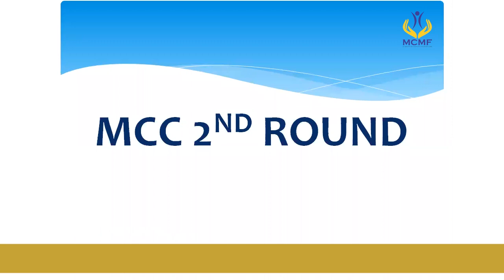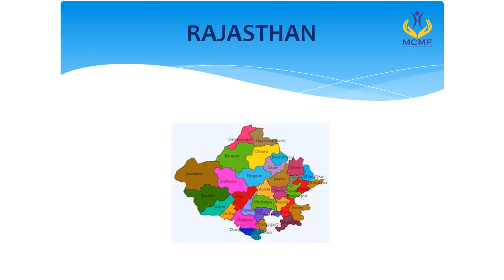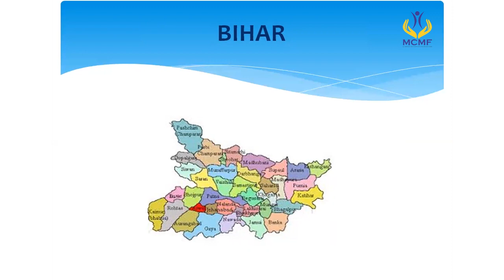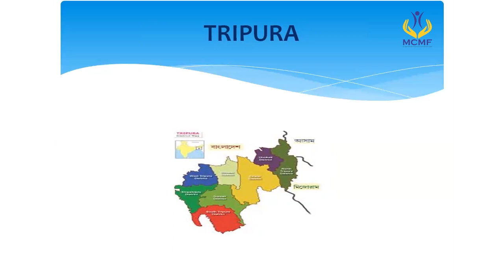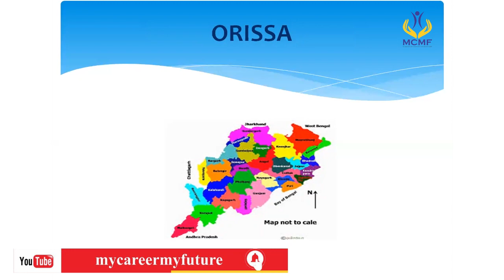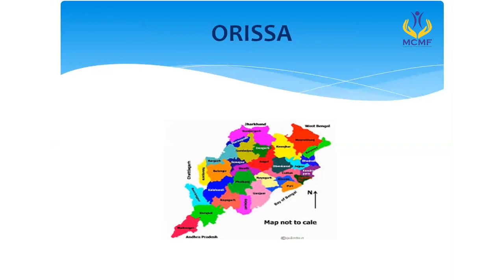latest update neet counselling all states ug neet 2020 | mbbs latest news | mbbs in india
Know the latest updates in NEET Counselling for all states in UG NEET 2020.